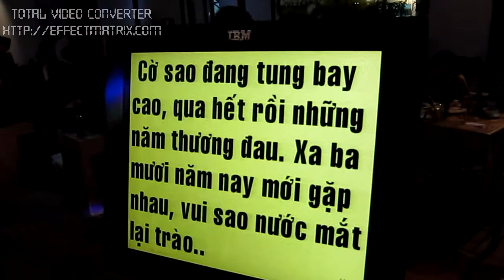hat mung Sinh nhat Hcivic 4